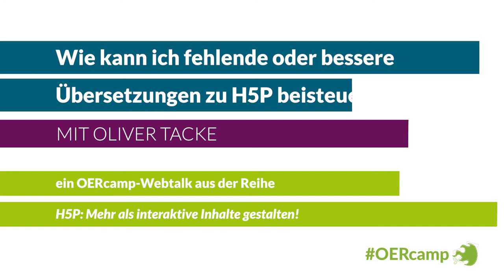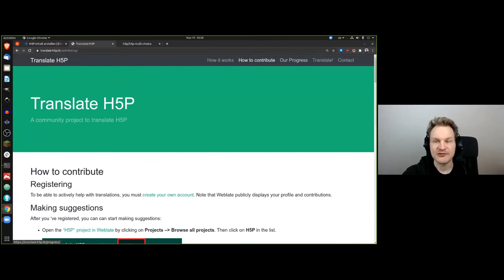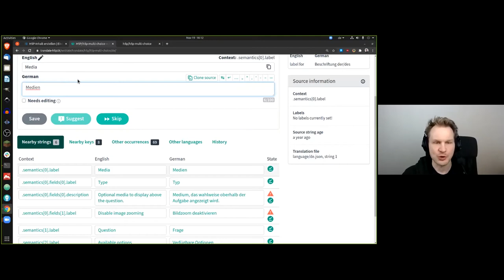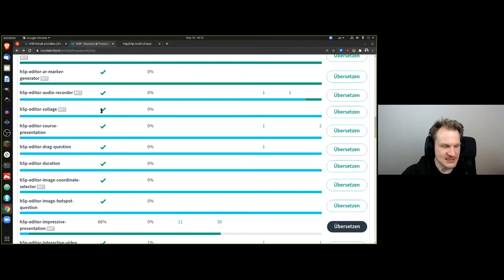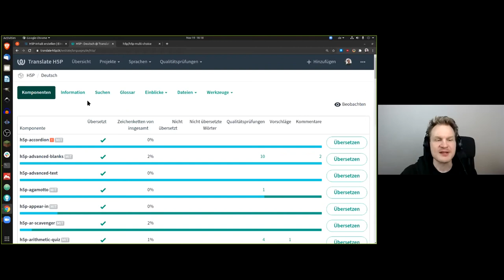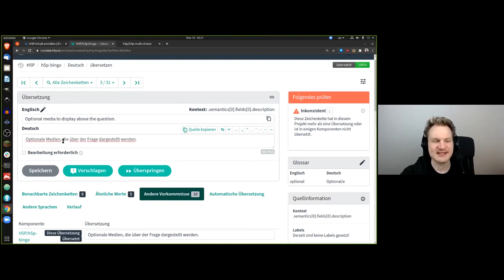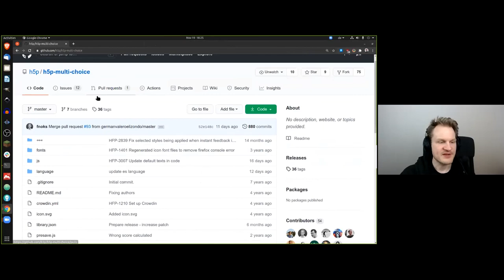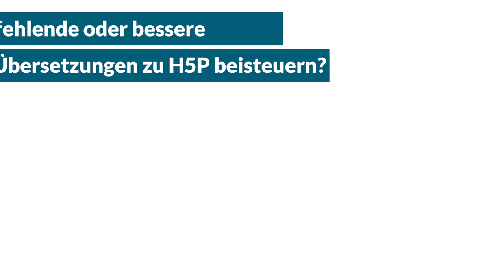Wie kann ich fehlende oder bessere Übersetzungen zu H5P beisteuern? | ein OERcamp-Webtalk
Wie kann ich fehlende oder bessere Übersetzungen zu H5P beisteuern?

Ein Video von Oliver Tacke für die OERcamp-Webtalks im Spätjahr 2020. Zusätzliche Materialien, das Video zum Download und Lizenzhinweise

Das Video ist Teil der Reihe „H5P: Mehr als interaktive Inhalte erstellen. Alles, was man über H5P nicht wissen muss – aber vielleicht mal braucht!“. Alle Folgen